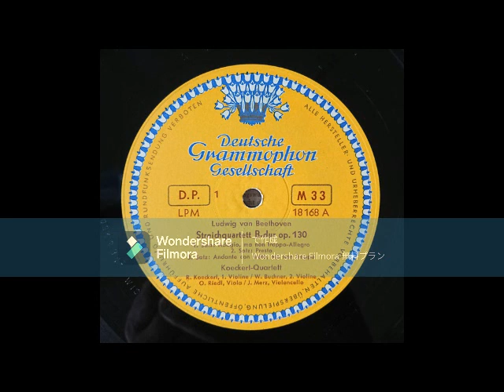[High Quality]Ludwig van Beethoven - Streichquartett Nr.13 B-dur Op.130 & Op. 133/Koeckert-Quartett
Ludwig van Beethoven ( 17 December 1770 – 26 March 1827)
Streichquartett B-dur Op. 130 (String Quartet No. 13 in B♭ major, Op. 130)
(00:00) - 1. Satz: Adagio, Ma Non Troppo - Allegro
(09:33) - 2. Satz: Presto
(11:29) - 3. Satz: Andante Con Moto, Ma Non Troppo
(18:16) - 4. Satz: Aa Danza Tedesca: Allegro Assai
(21:23) - 5. Satz: Cavatina: Adagio Molto Espressivo
(28:56) - 6. Satz: Finale: Allegro
(36:51) - 7. Satz: Große Fuge Op. 133

Ensemble – Koeckert-Quartett
  Violin – Rudolf Koeckert, Willi Buchner
  Viola – Oskar Riedl
  Violoncello – Josef Merz

From TOWER RECORDS UNIVERSAL VINTAGE COLLECTION +plus-
PROC-1192,remasterd with Hi-bit  Sampling (24bit/192kHz)
(Original LP - Deutsche Grammophon – 18168 LPM (Rare))